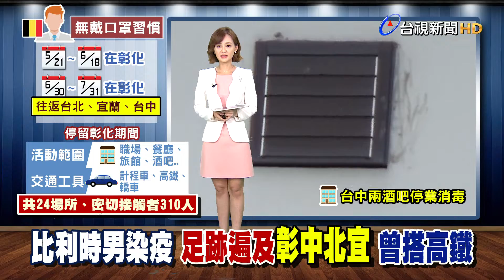密切接觸者310位! 全部採檢109人呈陰性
案469，20多歲比利時的工程師，來台從事離岸風電工作，經過疫調，今年3月他人在比利時，就有味覺、嗅覺喪失情形，懷疑是境外移入，但也不排除，是在台灣被感染，指揮中心表示，一切尚待釐清，另外工程師來台期間，曾到過台北宜蘭、彰化及台中等地，接觸者眾多，部分採檢結果也出爐，統計台中彰化共350人，130人是陰性，其餘還在等待檢驗！